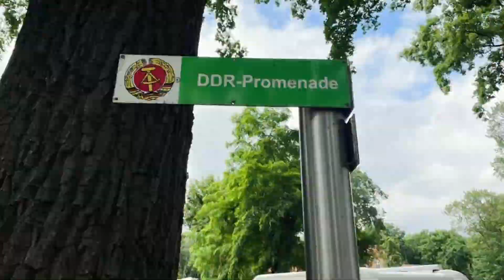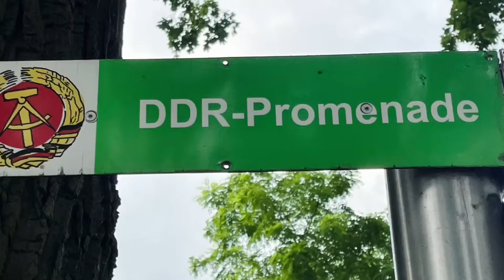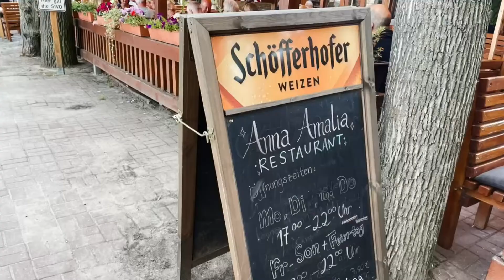Königliche Campingpark Sanssouci: Direkt am Wasser – vor den Toren Berlins liegt der Königliche Zelt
Königliche Campingpark Sanssouci:
Direkt am Wasser – vor den Toren Berlins liegt der Königliche Campingpark Sanssouci zu Potsdam / Berlin. So genießen Sie Natur und Stadt gleichermaßen: Entdecken Sie die Schlösserstadt Potsdam und die Metropole Berlin und erholen Sie sich mitten im Landschaftsschutzgebiet am Templiner See.